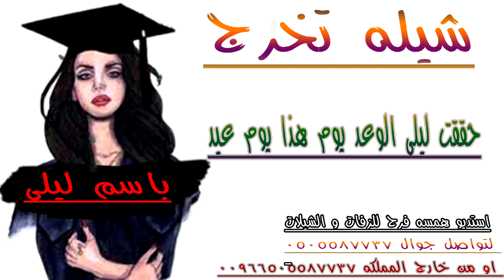شيله تخرج باسم ليلى 🎓🌹 حققت ليلى الوعد يوم هذا يوم عيد 🎓🌹 استديو شيلات🎓🌹